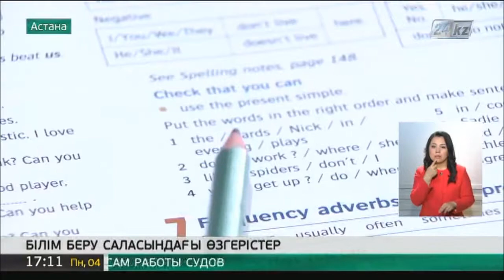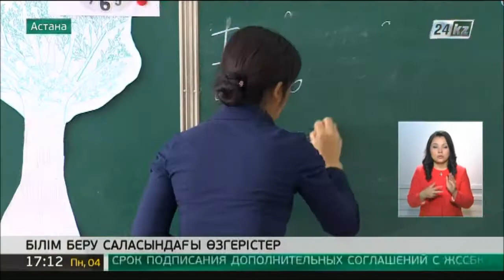04.04 жаңалықтар шығарылымы (сурдоаударма)